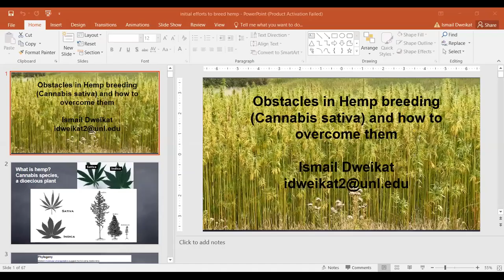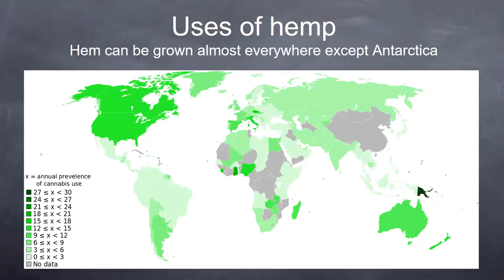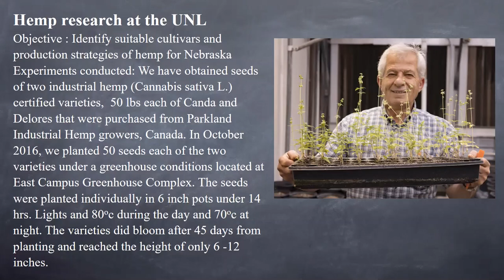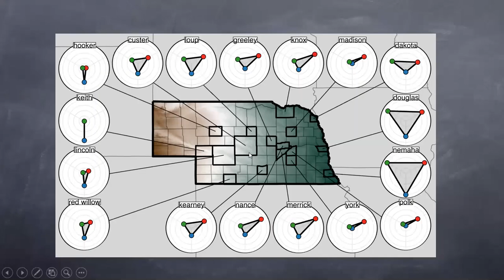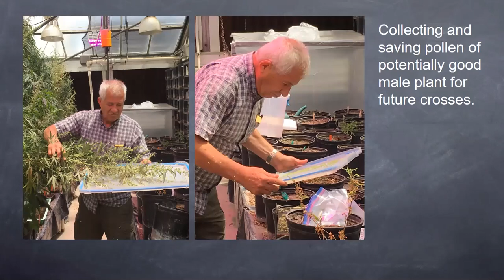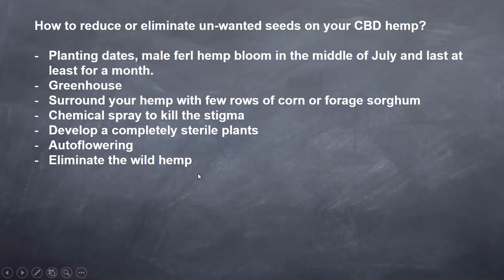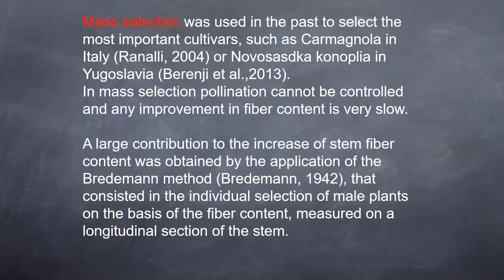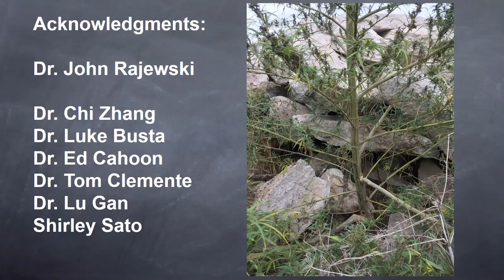Obstacles in Hemp breeding and how to overcome them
By Ismail Dweikat